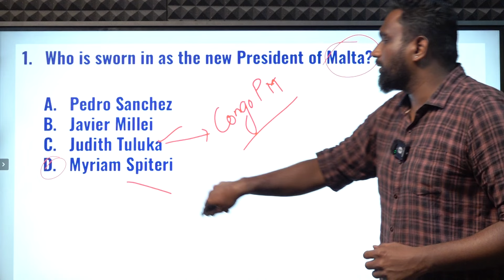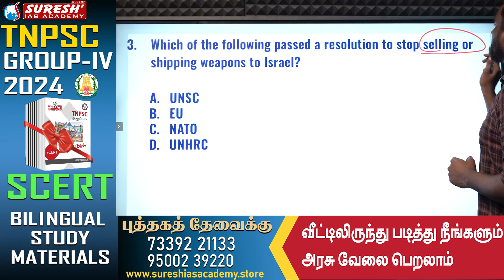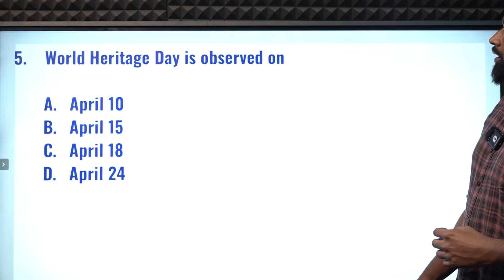CURRENT AFFAIRS BANKING SSC| APRIL -06 | Suresh IAS Academy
For Online Class :
For Admission:
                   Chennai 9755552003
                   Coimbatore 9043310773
For Online test